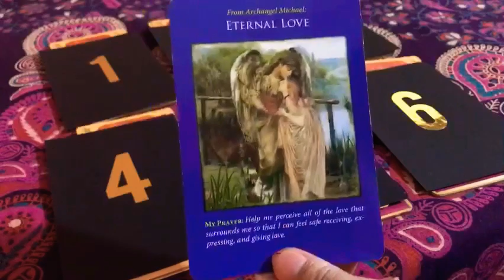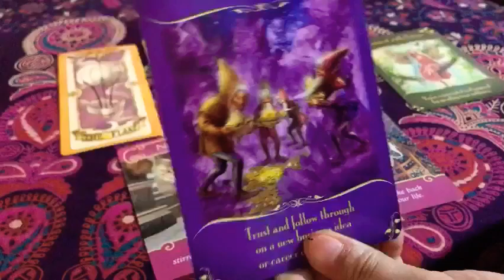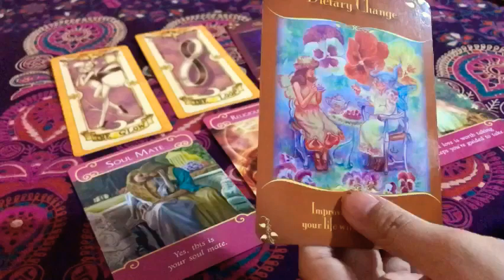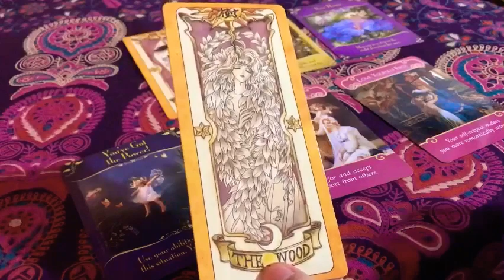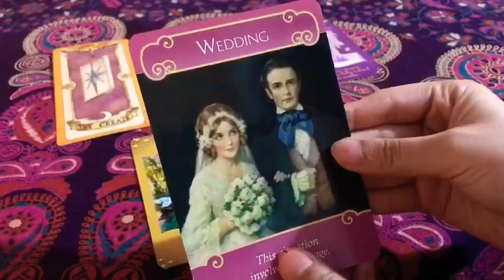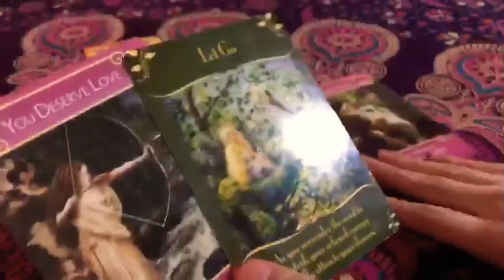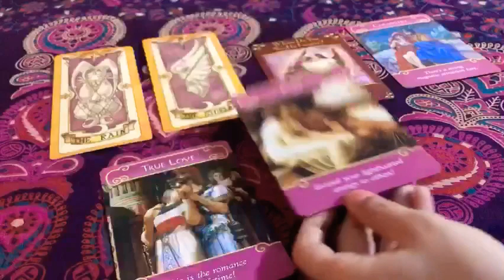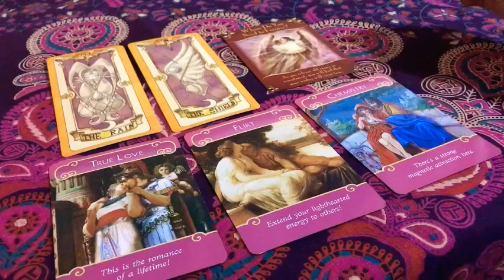PICK A CARD READING -checking in on twin flame energy!-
Well I guess this is my first pick a card reading of the year I hope you guys enjoy this pic occurred reading is going to cover the current energy of twin flames/soulmates!!

Link to channel of the one who made the background for my intro:

Decks used in this reading:
Clow cards from card captor Sakura
 The Romans angels Oracle
Messages from the fairies oracle

1: have the questions you want to ask.
2:must send a confirmation of payment.
3: please please be patient and wait at least a few days for your reading to be completed. I will notify you of any changes and the time changes of your reading (example, I will send you a confirmation email along with a number of your placement and estimated time of which you can expect your reading)
4: please keep if mind that my reading are mainly for entertainment and informative purposes only, I advice that you . Do not use tarot in substitution for advice from a professional.
5: Please remember you have free will and don't have to do anything i tell you to. I am not responsible for the actions taken because of my readings.
7: there are no refunds once your reading has been delivered (links to your personal reading sent and live readings done)

READINGS OFFERED:
1 question reading: $5
This will include a 1 question reading where I will answer your question till I feel like I've given you all that needs to be said and when the universe and spirit tell me to stop.
delivered within 24 hours (video only)

10-20 minute reading: $10
Emergency reading: $15

20-30 minute reading: $15
Emergency reading: $20

30-40 minute reading: $20
Emergency reading: $25

40-60 minute reading: $25
Emergency reading: $30

 30 minute love readings: $20
Emergency reading: $25

30-60 minute love reading: $25
Emergency reading: $30

60+ minutes love reading: $30
Emergency reading: $35

30 minute career reading: $20
Emergency reading: $25

30-60 minute career reading: $25
Emergency reading: $30

60+ minutes career reading: $30
Emergency reading: $35

PLEASE NOTE: all emergency personnel readings will be pre-recorded in a video and posted on YouTube privately so that you can review it within 24 hours of receiving your payment. I will send the link to the email you have provided for me.